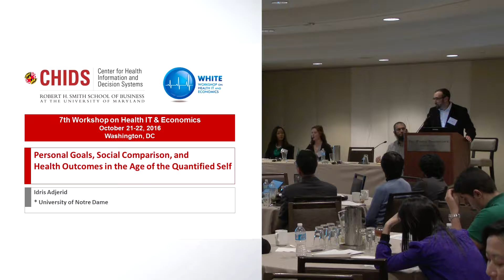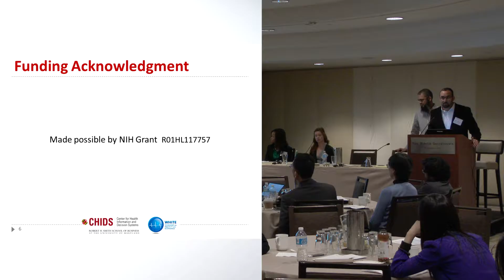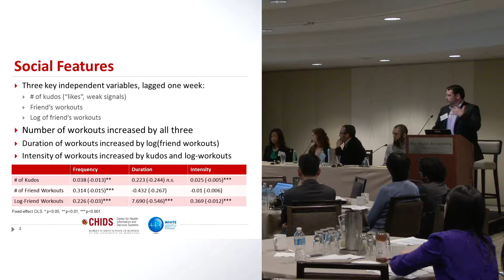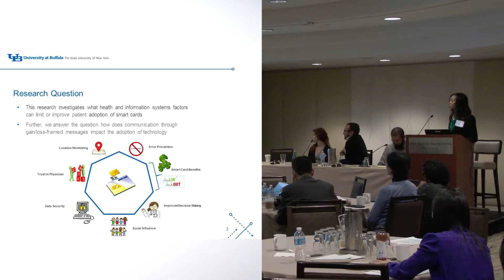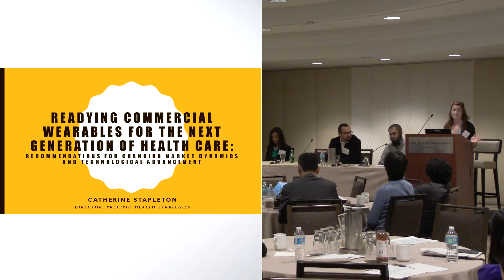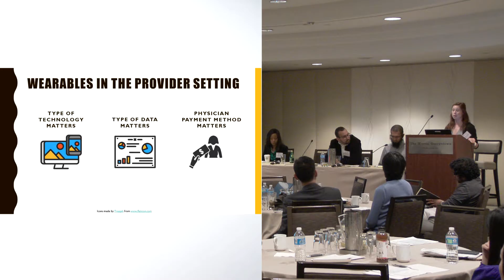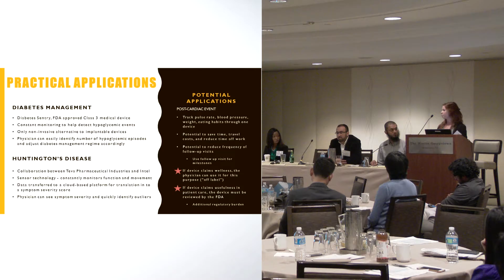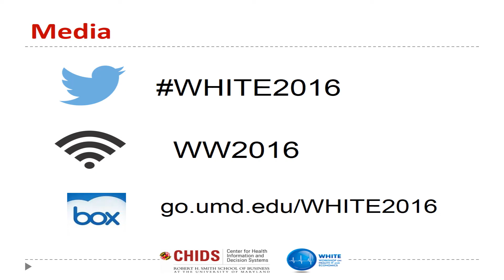12 - Research Round Table 3: Mobile Health